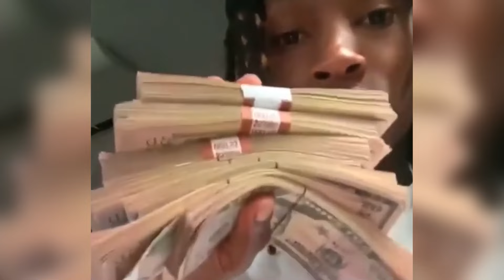This Is How King Von Was Murdered.. (& Why)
On November 6th 2020, King Von was targeted by Quando Rondo and Lul Timm in Atlanta Georgia at his celebration album release party for "Welcome to O'Block" which lead to King Von passing away, After multiple attempts by rappers Muwop and Lil Durk to save King Von's life they weren't fast enough, This Is How King Von Was Murdered.. (& Why)